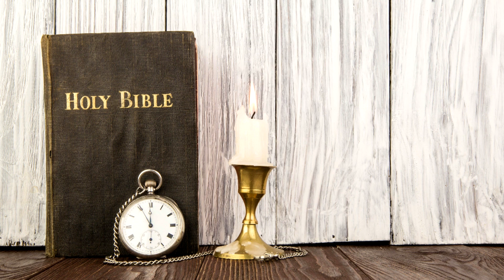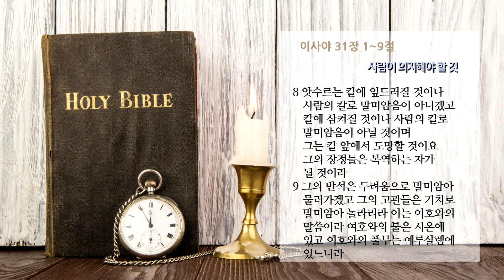온타임 - 이사야 31장 사람이 의지해야 할 것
온타임 - 이사야 31장 1~9절
사람이 의지해야 할 것